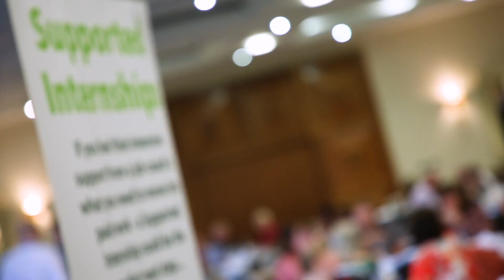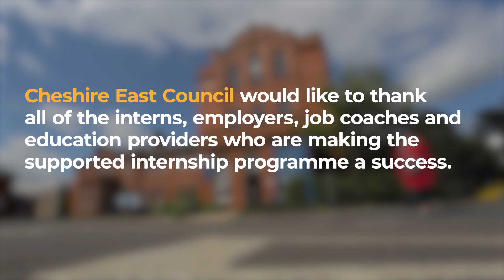Supported internship graduation ceremony Crewe Hall